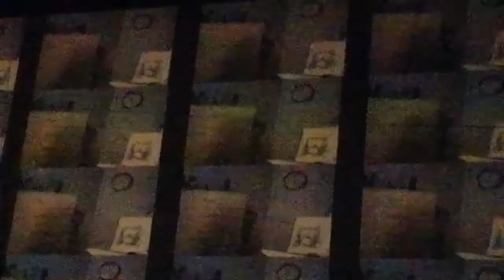PNEUMATIK /// B-Day Bash /// (25/10/2019)